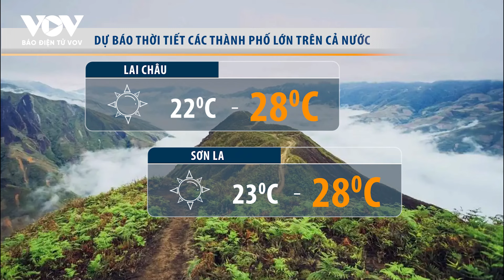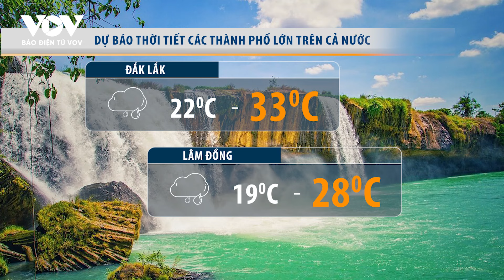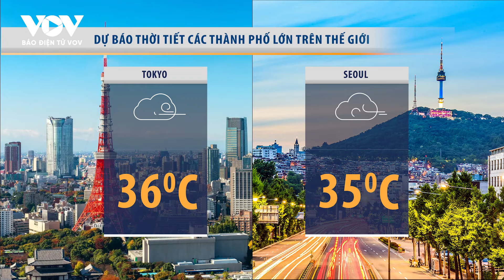Sau ngày 14/8, mưa lớn tại Hà Nội có xu hướng giảm dần | Báo Điện tử VOV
- Chủ tịch Hà Nội ra công điện hỏa tốc chỉ đạo ứng phó mưa lũ
- Số người tử vong do sạt lở đất, lũ quét tăng gấp 3 lần
- Mưa lũ bất thường làm hàng trăm người thiệt mạng ở Ấn Độ và Nepal

37 Bà Triệu, Hoàn Kiếm, Hà Nội, Việt Nam